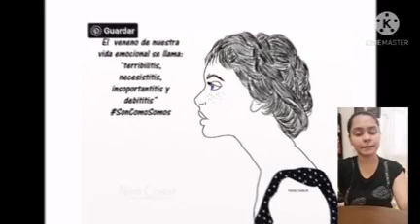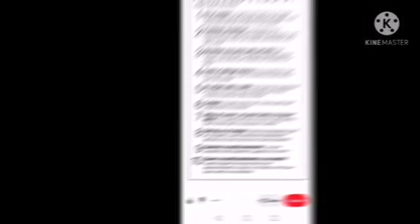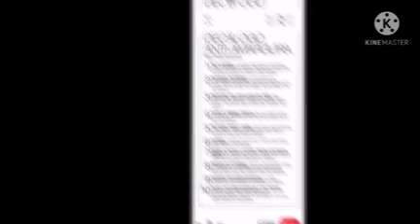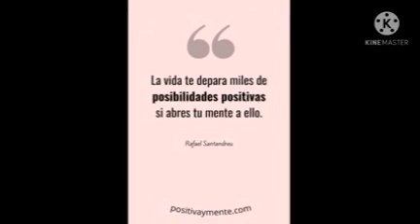EL ARTE DE NO AMARGARSE LA VIDA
Video de Rosa Lia Arandia